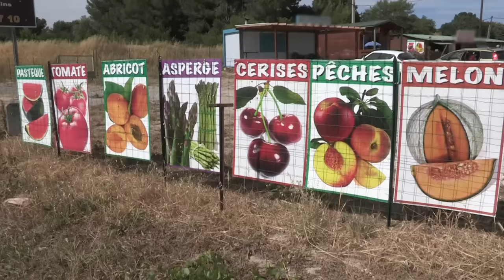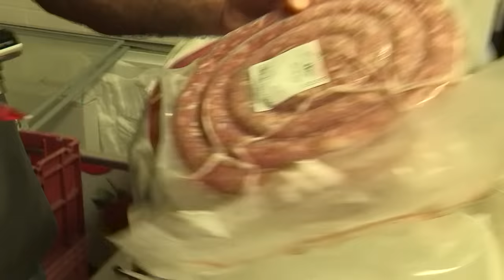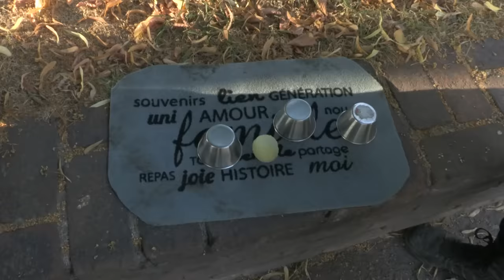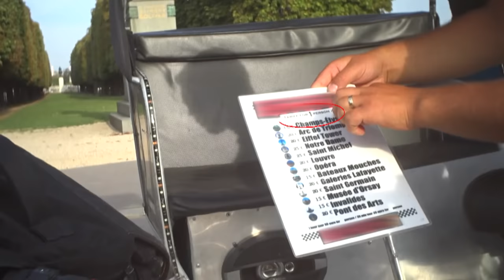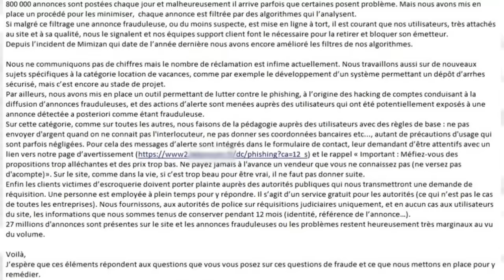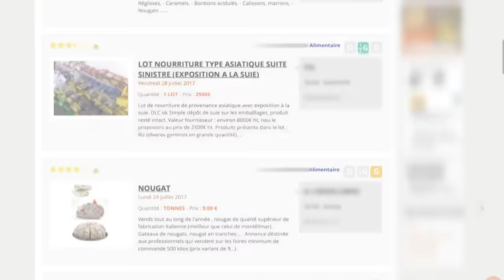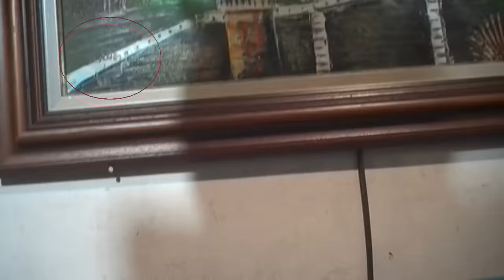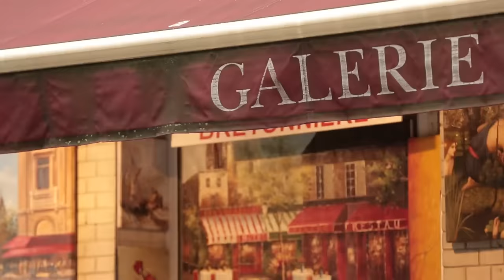Arnaques de l'été : vacanciers sous haute tension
Arnaques aux locations, hôtels ou restaurants à l'hygiène douteuse, tour opérateurs peu scrupuleux... Comment échapper aux pièges pour ne pas gâcher ses vacances ? Peut-on faire confiance aux sites Internet pour réserver un séjour, un hôtel ou un billet d'avion ? Afin d'éviter que le séjour de rêve ne se transforme en cauchemar, une équipe de journalistes a mené l'enquête et donne les clés pour repérer les arnaques. À suivre également, un reportage sur le quotidien des équipes de la répression des fraudes dans les restaurants et paillotes.